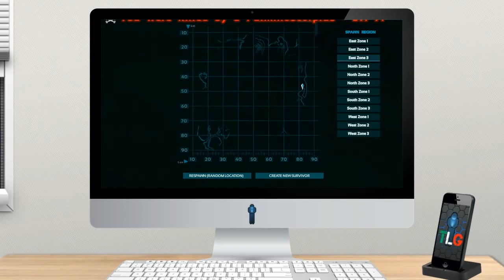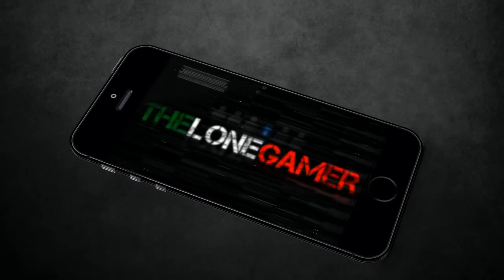Ark Survival Evolved | Ristrutturazione domestica ep. 07 il survival coi dinosauri [ITA]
Non mi piace il tugurio in cui vivo: vediamo di rifare una casa migliore e di iniziare a costruire un perimetro difensivo. Buona visione.

Siete pronti a costruire una bella casa. bella, diciamo. passabile; casa, beh sono più che altro quattro pareti ed un soffitto. C'è la crisi, accontentatevi!

Ho deciso di migliorare le mie condizioni di vita: nuova casa in pietra, nuove attrezzature in metallo e sella per il mio triceratopo: prossimamente vedremo di .